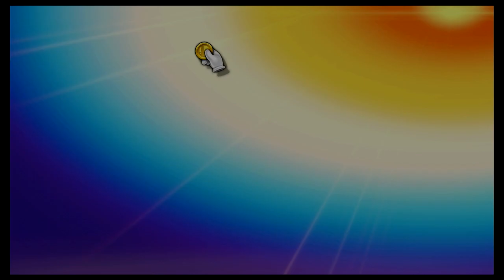Super Smash Bros Ultimate Amiibo Fights – Request #23271 Boys vs Girls Timed Team Battle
Shout out to Euward Andre Talanay for the request, Thanks!!!  Which amiibo would you like to see battle it out next? Smash On!!! I wanted to apologize ahead of time if you do not see your requests right away. Unfortunately I'm still a couple of days behind, but I make sure I go through all the requests. Please understand I'm not neglecting any request, I go through all the requests in the order they were received, so please bare with me a little longer and enjoy this wonderful community that everyone has help me built :) Thank you for your time and patience!